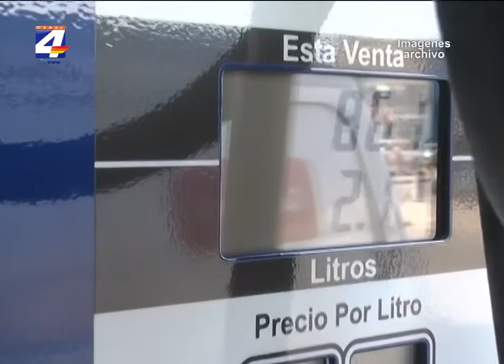Servicios de ómnibus no se verán afectados por paro de estaciones de servicio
Las empresas Agencia Central y Copay, que mantiene frecuencias a Montevideo y otros destinos del país, tomaron las previsiones necesarias para cumplir con todos los turnos, los que no se vean afectados ante el paro de las estaciones de servicio. Desde Agencia Central se indicó que se han cargado cisternas con gasoil en Paysandú, Salto y Montevideo para poder abastecer a los ómnibus. Mientras tanto desde Copay se indicó que se cuenta con un depósito de combustible que permitirá abastecer los ómnibus del servicio urbano e interdepartamental para trabajar con normalidad. Desde la hora cero del lunes hasta la hora 24 del martes no se despacharán combustibles a ningún vehículo, exceptuando las unidades de salud o del Ministerio del Interior. Los propietarios de las estaciones de servicio tomaron esta medida por discrepar con las nuevas condiciones de comercialización decididas por Ancap.